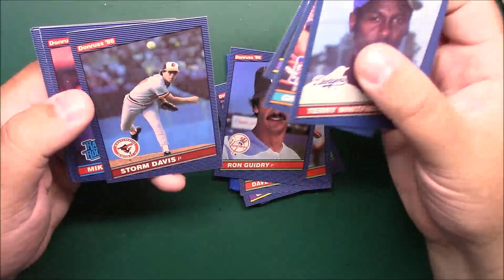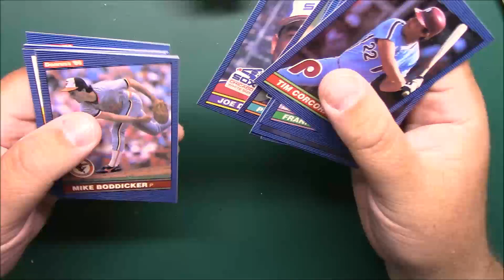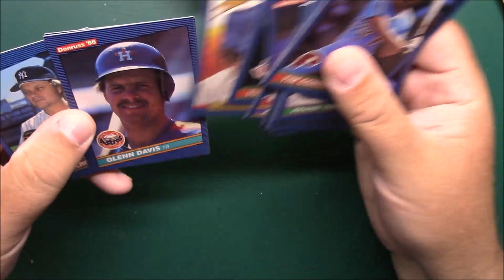Ben's Pack A Day #139 1986 Donruss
I hope to have a video of opening a pack of cards every day. Yea seven days a week. Make sure to comment as I will be doing random drawings for people that interact with me on these videos. Wanna send some cards or packs my way. Send them to the address below. Always need Cubs cards, Fred McGriff, Orel Hershiser, Deion Sanders, Jim McMahon, Heah Bell and any players with people that have Martin for a last name.

BenG76
974 E. Stuart Dr.